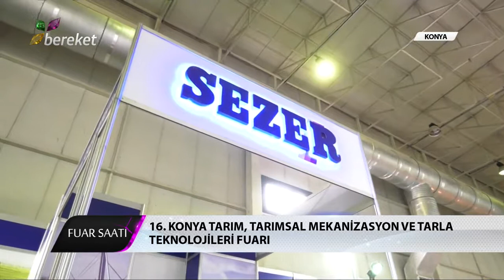Fuardayız: Konya Tarım 2018, Konya & Bereket TV: Fuar Saati Özel Programı